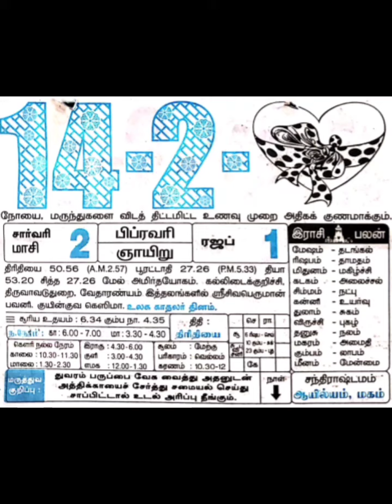14-2-2021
Once you're connected, any reminders you create will be added to a Follow Calendar within our Calendar. You can edit or delete the reminder on ...